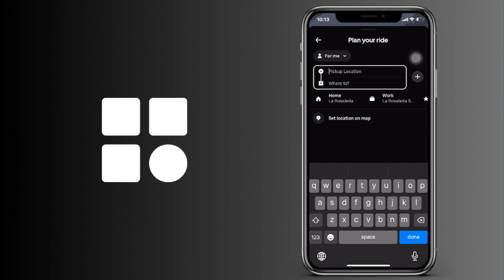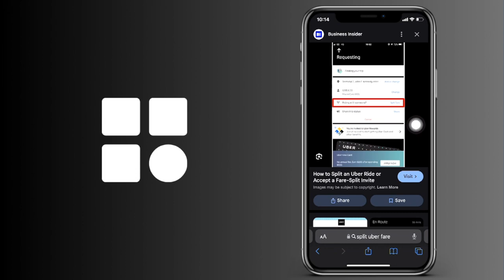Cómo dividir la tarifa de Uber con amigos (IOS y Android)